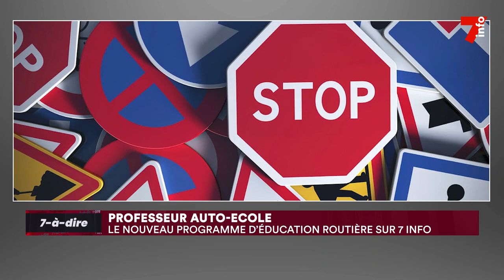7-à-dire | Avec Alain Apoutri, producteur et réalisateur de l'émission Professeur auto-école